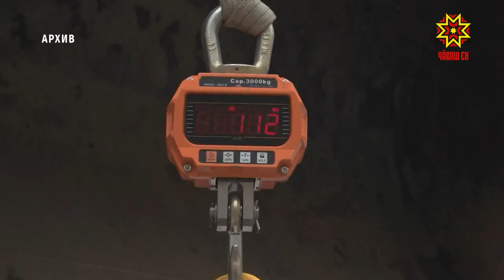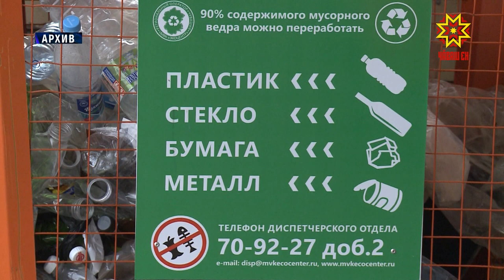Почти 3 миллиона кубометров мусора вывез региональный оператор за год работы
Почти 3 миллиона кубометров мусора вывез региональный оператор за год работы. В октябре 2018-го наша республика одной из первых перешла на новую систему обращения с отходами. Итоги подвели сегодня